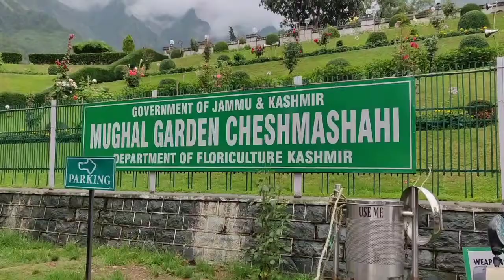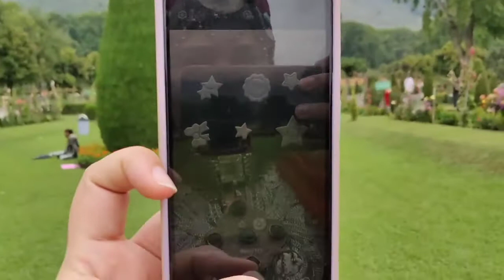Kashmir Aaye aur Kashmiri dress na pehene, humara kashmiri look | vlog-3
Comment me below, and tag me on insta post.